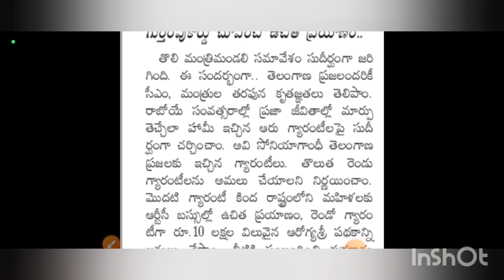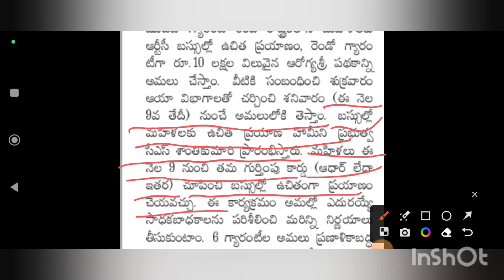తెలంగాణ లో మహిళలకు ఉచిత ప్రయాణం-2023 | Free Bus facility for women in Telangana | MM updates info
తెలంగాణ లో మహిళలకు ఉచిత ప్రయాణం అమలు | free bus facility for women in Telangana |  good news to Telangana women's people's | mm updates info